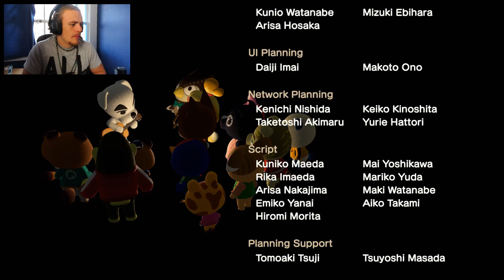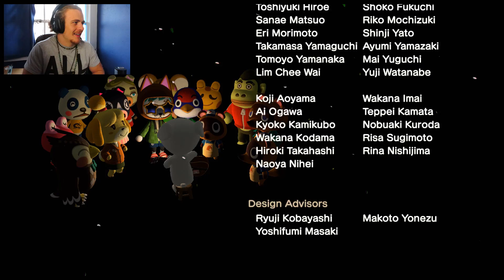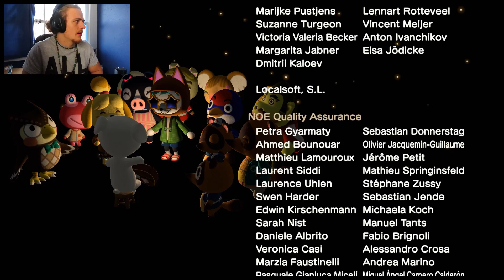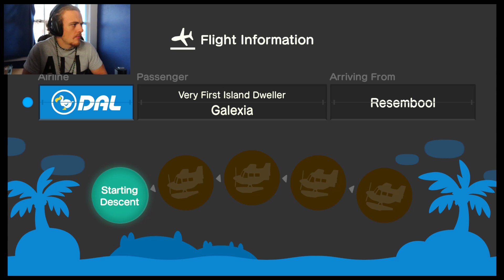Animal Crossing 10: K.K. is coming to town!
*Animal Crossing is a social simulation video game series developed and published by Nintendo and created by Katsuya Eguchi.* Come join me as we chill to the smooth jams of the cool cat, K.K. Slider. Ya dig?